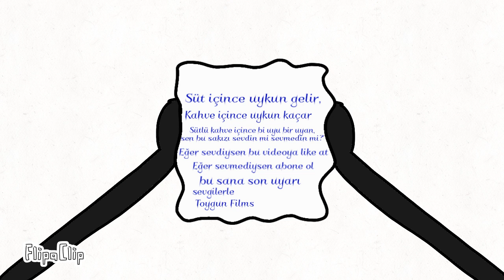Falım Sakız komik reklamı [Gülme garantili]